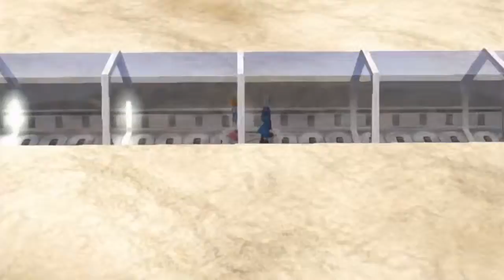Am Fuße des Turms | POKÉMON COLOSSEUM #33 | Let's Play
POKÉMON COLOSSEUM
VON: The Pokèmon Company & Nintendo (2004)

GENRE: Rollenspiel
SYSTEM: Nintendo Gamecube
Die Orre-Region. Eine Region, weit ab der üblichen Pokèmon-Regionen, in denen keine wilden
Pokèmon leben und der Landstrich von Wüste beherrscht wird. Hier hat sich das Verbrechersyndikat
Team Krall zusammengerauft, um sich die Pokèmon der Trainer zu krallen. Unser Held, ein ehemaliges
Mitglied des Teams, macht sich auf, um sein altes Team in die Schranken zu weisen und um die
Mysterien zu entwirren, die die unheimlichen Crypto-Pokémon umgeben.
Natürlich kannst du diesem Video gerne ein Like da lassen, falls dir das Video gefallen hat,
dann wissen wir nämlich, welche Videos dir gefallen und können uns darauf einstellen.
Eure
Sephie & Yutis